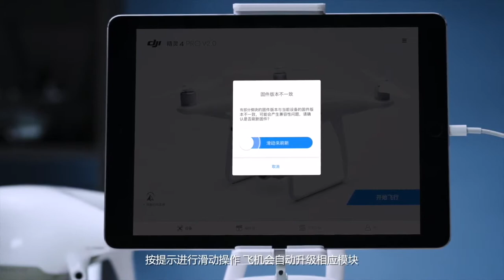DJI Phantom 4 Pro V2.0 使用DJI GO 4進行固件升級